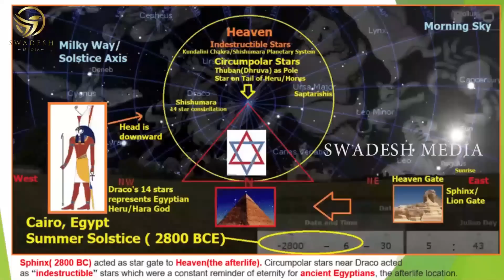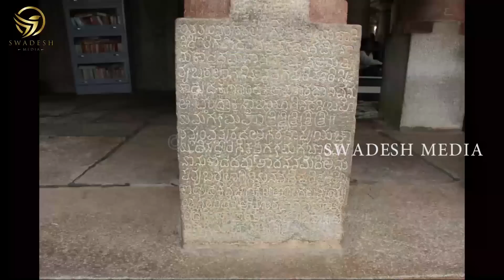Ambarish Varma - 04 | ಅಂಬರೀಶ್ ಗುರೂಜಿ & ಋಷಿಮುನಿಗಳ ಸಂಪರ್ಕ? ಬೇಲೂರು ಚನ್ನಕೇಶವ ರಹಸ್ಯ? | Secreats Of Egypt